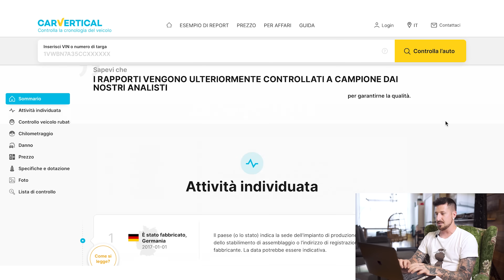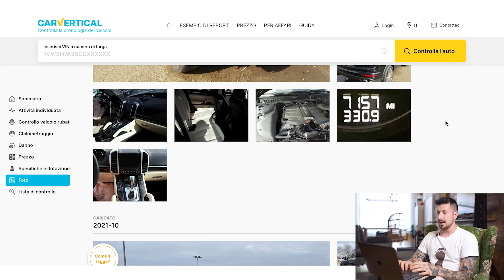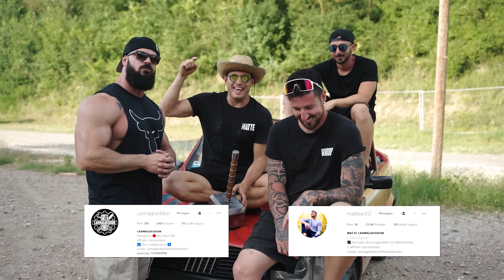MARTELLO DI THOR VS FIAT PANDA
Ciao belve! Oggi con l'aiuto di Danny abbiamo il privilegio di testare il vero Martello di Thor (30kg di acciaio) contro un' indifesa Fiat Panda. Quale sarà la condizione finale dell' auto? Lo stiamo per scoprire.

...e ricordatevi che chi non mette like è uno SPANATO!

Produzione: Il salotto dell'artista.
Aiuto camera: Alessio Sansone.
Videomaker: Tony Albicocca.
Montaggio:Tony Albicocca.
Produzione: Cocchi Rudi, Nicola Guadagnin, Matteo Marzetti.
Copertina: Tony Albicocca.
Performer: Cocchi Rudi, Matteo Marzetti, Nicola Guadagnin, Danny Lazzarin.